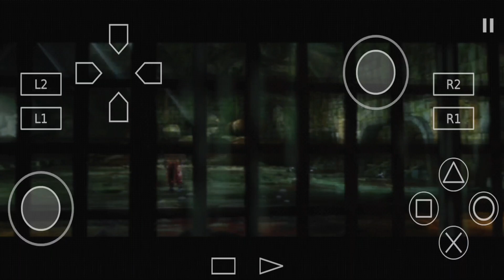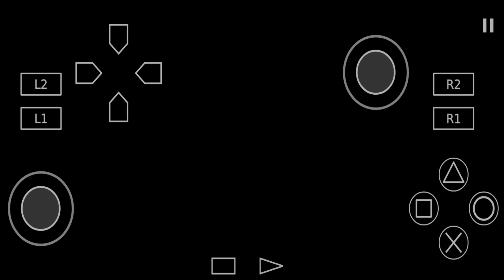Os 10 Melhores JOGOS de PS2 Atualizado 2023